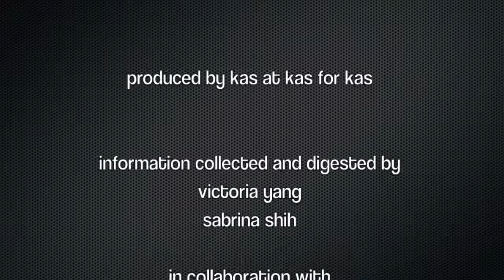KAS News Broadcast zero-zero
First sample